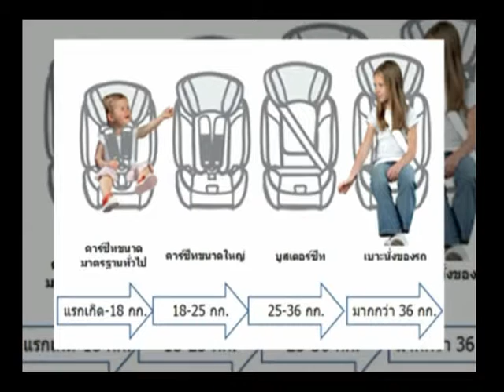รายการพบหมอรามา | Big Story "Car Seat" | 03 ก.พ. 59 (2/5)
เป็นเรื่องราวเกี่ยวกับ car seat เหมาะสำหรับเด็กแรกเกิดหรือไม่ จากกรณีโต้แย้งทางโลกออนไลน์ที่พูดถึงเรื่องความปลอดภัยของการใช้ Car seat
แขกรับเชิญ รศ.นพ.อดิศักดิ์ ผลิตผลการพิมพ์ หัวหน้าศูนย์วิจัยเพื่อสร้างเสริมความปลอดภัยและป้องกันการบาดเจ็บในเด็ก คณะแพทยศาสตร์ รพ.รามาธิบดี